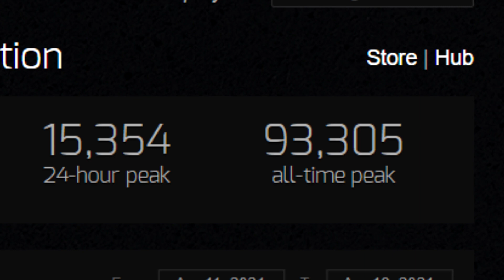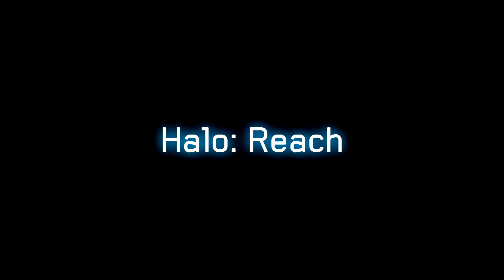¿Qué tal va Halo: The Master Chief Collection (PC)...? | Abril 2021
Léeme, tacaño :p
En el vídeo hablamos sombre los altos y los bajos de Halo: The Master Chief Collection desde que salió en PC.
Aunque soy bastante crítico con MCC en el vídeo, y las cualidades de los juegos de la colección son, en muchos aspectos, inferiores a las versiones
originales, 6 juegos de Halo por 40 pavos (que además, lo ponen de oferta en Steam a menudo) sigue siendo un buen chollo, incluso si solo vas a jugar campañas.

Nada en contra de Nintendo, ¡pero hasta es mejor que esas 3 emulaciones de Mario por 60 pavos! :v

Resumiendo: que tiene muchos fallos, pero la cantidad de contenido que recibes por este precio no está nada mal.